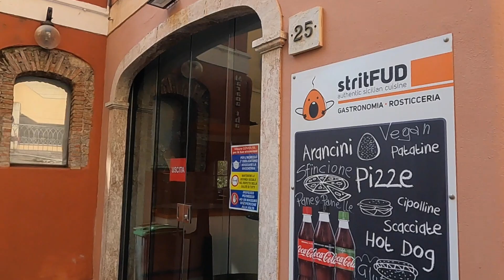N.13 シチリア州公認ガイドがご案内！おいしいものを食べに行こう タオルミーナでちょっと贅沢なランチ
シチリア州公認ガイドの原志津子です。
コロナ感染予防の厳しい規制が続いたあと、シチリアもようやく日常自由に動けるイエローゾーンになりましたので、久しぶりにタオルミーナを訪れてみました。ショップはまだまだ閉まっていたり、営業やめてしまったところなどがあり、寂しい感じでしたけど、そんな中でも頑張ってオープンしているお店もありました。皆様が自由に旅行できるようになったときの参考になったらいいなと、少しづつですがご紹介していきたいと思います。今回は人気のストリートフードのお店とプチ贅沢なランチ（現在18.00で閉店のためランチのみ）のできるレストランをご紹介します。

◆今回の動画でご紹介しているレストラン、カフェ、ショップなど◆

02:38 Rosticceria Da Cristina ロスティッチェリア ダ・クリスティーナ
Via Strabone, 2,
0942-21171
シチリアンスタイルの軽食　そこで食べても持ち帰っても！

4:36 Osteria Santa Domenica オステリア サンタ・ドメニカ
VIA GIOVANNI DI GIOVANNI, 47
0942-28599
地元の旬の食材を生かしたお料理、ありきたりなメニューでは物足りない方、いきすぎないクリエイティブなお料理が良い感じ。シチリアワインを中心としたセレクト
お料理教室もあります

6:11  Didyme サリーナ島で生産されるマルヴァジア種の白ワイン
ここの畑は素敵なリゾートホテルになっています！
Capofaro Locanda & Malvasia　カポファーロ ロカンダ　＆　マルヴァジア

不定期に以下でバーチャルツアーも行っております。ぜひ皆様のご参加をお待ちしております。

VIVA! ITALIA! ONLINE! ヴィヴァ イタリア オンライン

みゅう
イタリア・バーチャル4都市周遊　各地の人気の食べ物もご紹介　～フィレンツェ・ローマ・タオルミーナ・ナポリ

シチリアの食を巡る　カターニア編　～活気のある朝市をライブ中継！ →3/17募集中！！

ユーラシア航空社
2021/10/17【オンライン講座無料配信】原志津子さんのシチリア・カルチャー講座！～イタリアの全てを紐解く鍵はシチリアにある～『イオニア海の真珠』青く煌めく街タオルミナ徹底解剖

旅のご相談などお気軽にお問いあわせください。
原志津子